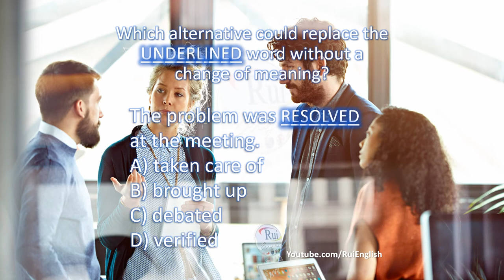Aula de inglês: VOCABULARY V14/02 Adding VOCABULARY with prefixes and roots - RESOLVED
🔘RuiEnglish Lec: VOCABULARY V14/02 Adding VOCABULARY with prefixes and roots - RESOLVED

Roots
pose = put

The problem was RESOLVED at the meeting.
A) taken care of
B) brought up
C) debated
D) verified